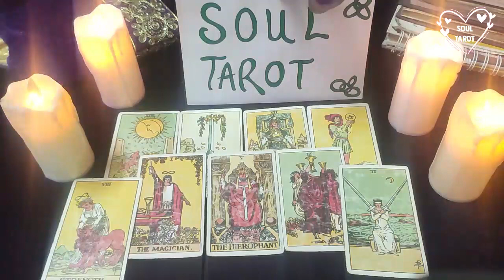LEO TAROT READING | IM SO SORRY BABE! I HAVE TO DO THIS! JANUARY 2022